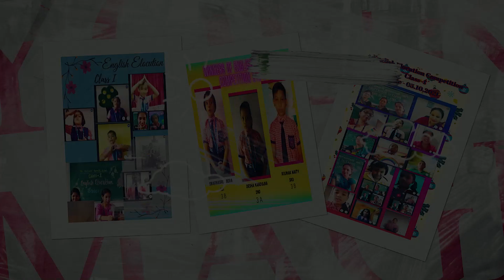A Journey through the Exciting School year in the Primary School Section - PAS Online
"What we learn with joy we never forget"
In-person learning is essential for the learning and overall well-being of children and youth.
Across the country, students are preparing to head back to school—whether in person, online, or through some combination of the two. Here is a quick ride of Joyful Learning in The Pentecostal Assembly School which will bring sparkle in the eyes of students and will excite and empower them to engage with learning experiences in a fun-filled,playful manner for the 2022–23 academic year.